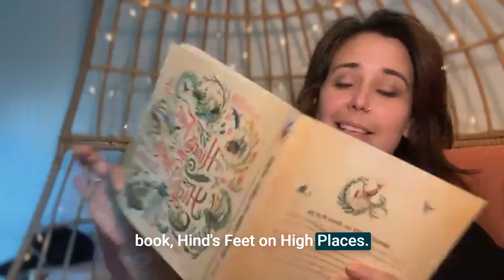JesusBubble | Hinds Feet on High Places | Ep 10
WELCOME to my JesusBubble, where we process through the journey of healing. Suffering and fear don’t have to be the end of your story.

I’m Sarah — survivor, author, speaker and clarity coach — I TRAIN SHEROES into trauma-sensitive advocate coaches, and I TEACH SURVIVORS of betrayal trauma and post-separation abuse how to get safe, stable, and strong.
Let’s share a gentle, quiet moment together that’s good for your soul.

If you’re stumbling through the next steps for healing after abuse, check out my coaching club and let's work together!

IF YOU ARE UNSAFE call the National DV Hotline (USA)